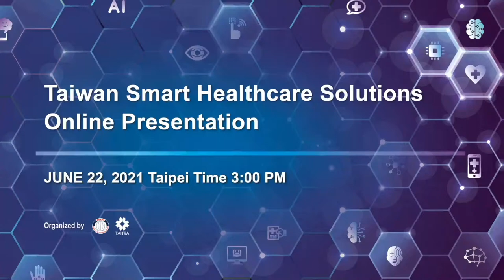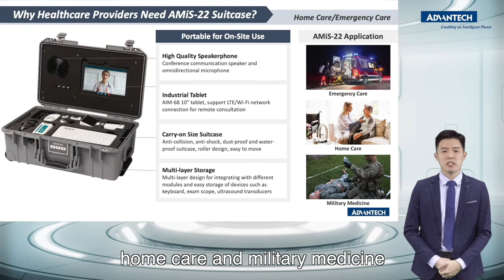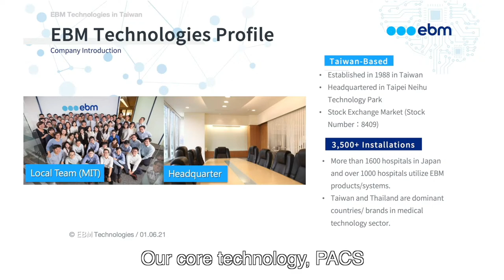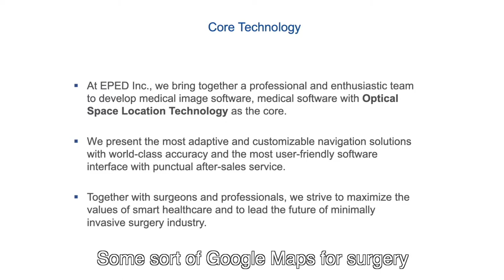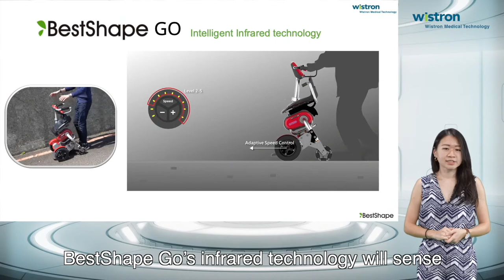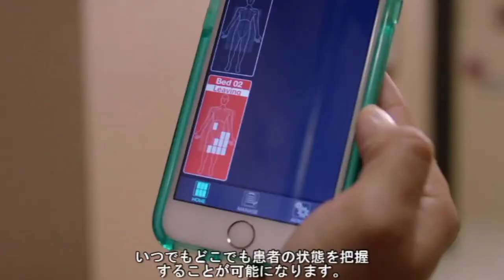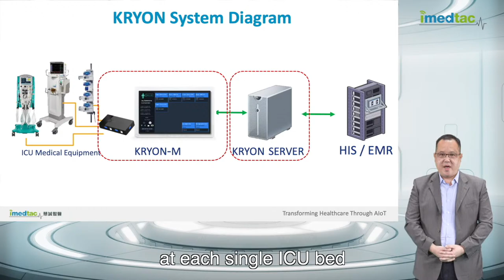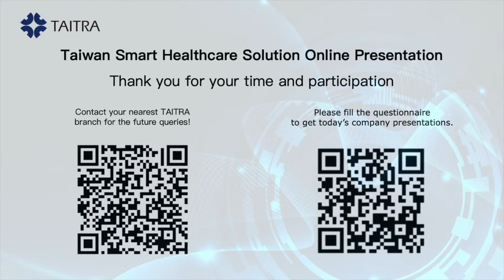Taiwan Smart Healthcare Solutions Online Presentation and Biz Meeting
Taiwan possesses the comprehensive industry chains of both ICT and precision machinery. Additionally, Taiwan has historically had significant experience in working with electric medical device OEM/ODM services and has sufficient hospital facilities to carry out clinical trials, which has strengthened Taiwan’s biotech and medical industry. These factors have ensured our capability to work with global partners to deliver smart innovative medical devices.

To enhance international healthcare cooperation, the Taiwan External Trade Development Council (TAITRA) is organizing an online event, ‘Taiwan Smart Healthcare Solutions Online Presentation and Biz Meeting’. This event will gather six leading medical IT solution providers to demonstrate the features and advantages of their products, which is especially crucial in such a demanding clinical area.

Products to be presented on June 22 include:

1. Telehealth Solutions (ADVANTECH CO., LTD.)

Grab-to-go devices can be assisted with a wide range of medical peripherals to provide real-time access to physicians for diagnosis and assessment.

2. Patient monitoring system (COGNITO HEALTH INC.)

Using predictive algorithms and provide a data-driven approach to improve patient safety, including a range of medical issues from fall incidents to pressure injuries.

3. Medical imaging APP (EBM TECHNOLOGIES INC.)

An iOS-based, FDA class-II cleared medical imaging display solution for data storage, processing, sharing, and even advanced visualization in healthcare centers and clinics.

4. Surgical navigation system (EPED INC.)

Uses precise optical space location technology to create highly compatible navigation for neurosurgery, plastic, oral, maxillofacial, and other minimally invasive surgeries.

5. Mobility aid (WISTRON MEDICAL TECHNOLOGY)

A transformable scooter that can easily switch between driving/strolling modes and assist forces according to different environments, acting as an intelligent safeguard for disabled individuals.

6. ICU device and information integrated solution (IMEDTAC CO., LTD.)

A turnkey IoMT solution that can connect with over 250 equipment as well as offer centralized monitoring and data collecting through a quick view dashboard to eliminate boundaries of different protocols and systems.